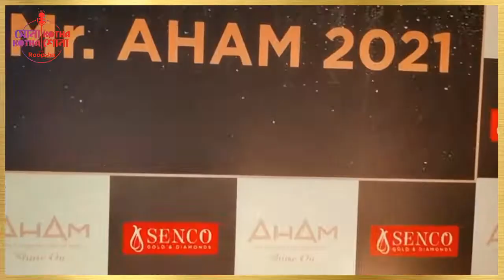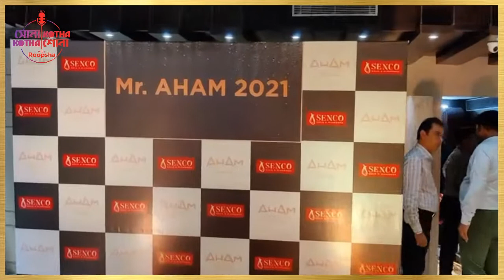Shona Kotha Kotha Shona: With Roopsha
It was a special day. And so the celebration had to be special. International Men's Day was celebrated amidst much fun, frolic and fashion with patrons at the dazzling D'Signia Store of Senco Gold & Diamonds at 22 Camac Street, Kolkata, where Mr Aham 2021 was organised. Male patrons walked the ramp and even danced to the tunes of popular chartbusters sporting the fabulous jewellery from the men's Aham Collection of Senco Gold & Diamonds, while their better halves cheered for them. And in between all these, Roopsha had brief chat sessions with some of the patrons. Catch all that and much more in this special episode of Sona Kotha Kotha Shona presented by Senco Gold & Diamonds.